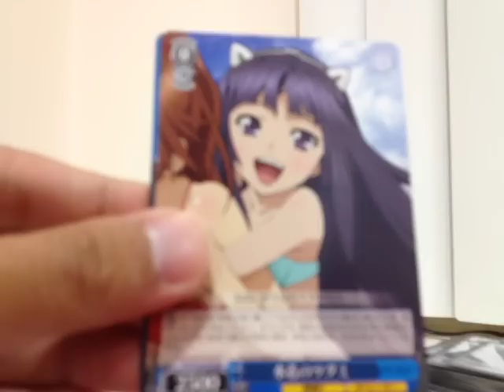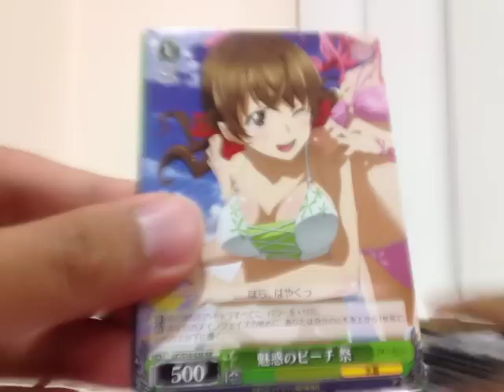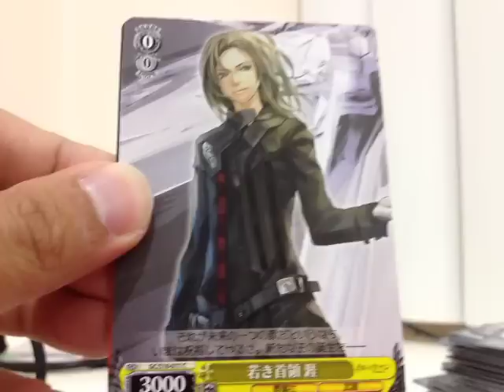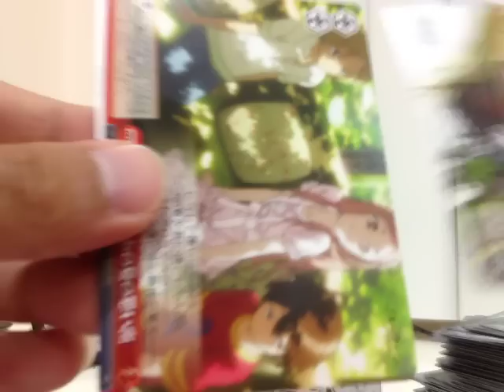Weiβ Schwarz - Guilty Crown Box open 3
Weiβ Schwarz - Guilty Crown Box open 3 Release Date Early Apr.2012